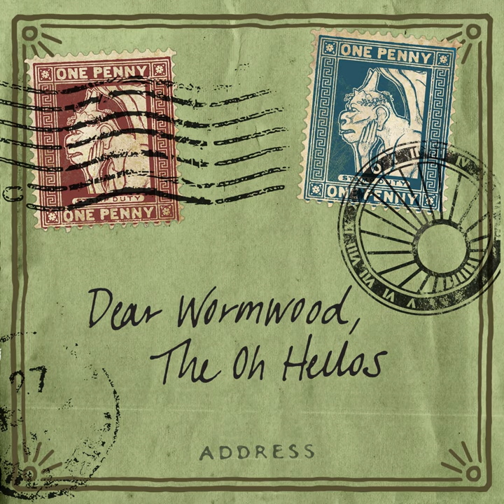Dear Wormwood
Dear Wormwood · The Oh Hellos

Mixer: Charlie Kramsky
Producer: Tyler Heath
Producer: Maggie Heath
Composer: Tyler Heath
Composer: Maggie Heath
Music  Publisher: City of Jericho Music
Music  Publisher: H M Heath Music